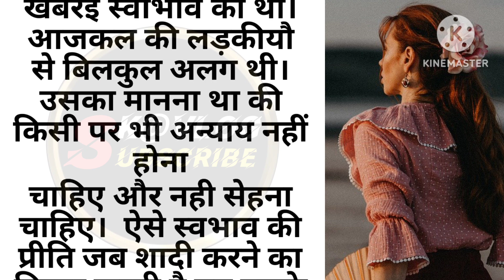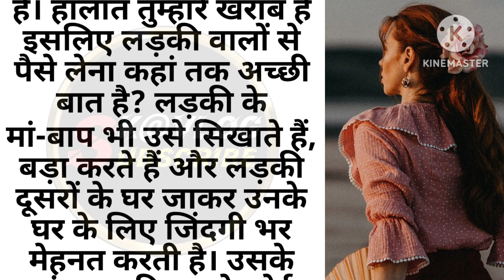दहेज अभिशाप...!! प्रेरणादायक कहानी मोरल स्टोरी@sk@vlogsubscribe#hindistory#herttouchingstory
दहेज अभिशाप...!! प्रेरणादायक कहानी मोरल स्टोरी@sk@vlogsubscribe#hindistory#herttouchingstory#sk@vlogsubscribe
# प्रेरणादायक कहानी
# शिक्षाप्रद कहानी
# मोटिवेशनल स्टोरी
# इमोशनल स्टोरी इन हिंदी#
# हार्ट टचिंग स्टोरी इन हिंदी
# दिल को छू लेने वाली कहानी